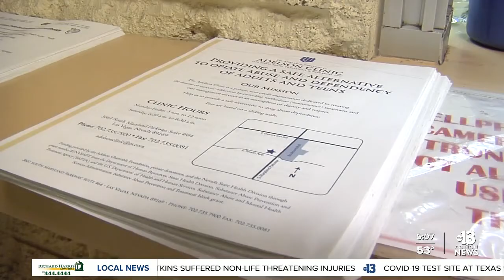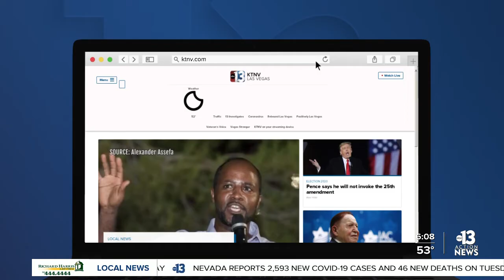Looking back: Dr. Miriam Adelson talks passion for helping others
13 Action News Anchor Tricia Kean previously sat down with Sheldon Adelson's wife, Dr. Miriam Adelson, for an exclusive behind-the-scenes tour of the Adelson Drug Clinic.